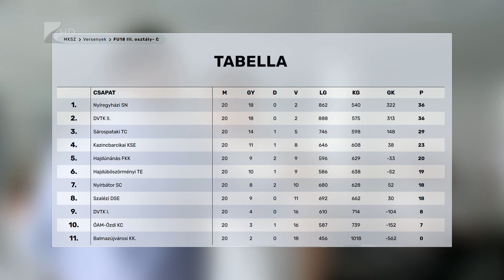Bajnoki cím, feljutás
Jobb gólkülönbségének köszönhetően szerezte meg a bajnoki címet a harmadosztály C csoportjában a Nyíregyházi Sportcentrum U18-as fiú kézilabda csapata. A Bursac Bozidar-Jobbágy René edzőpáros által irányított együttes tizennyolc győzelem mellett kétszer szenvedett vereséget. A sportcentrum erre a korosztályra alapozva szeretne majd felnőtt csapatot indítani a jövőben.